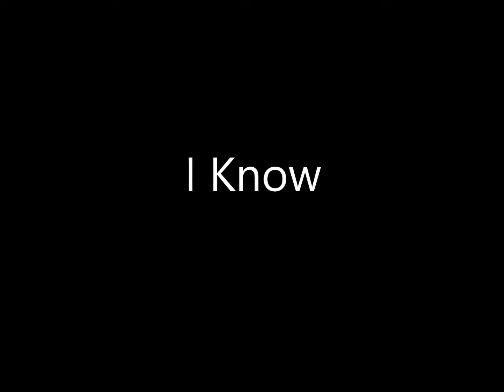Higher Power - Cast a Light - 10 I Know